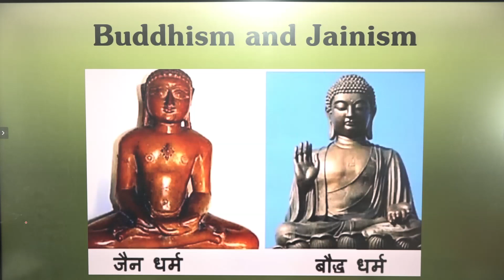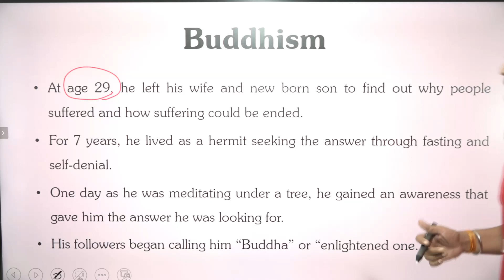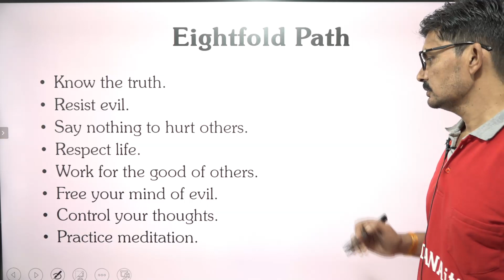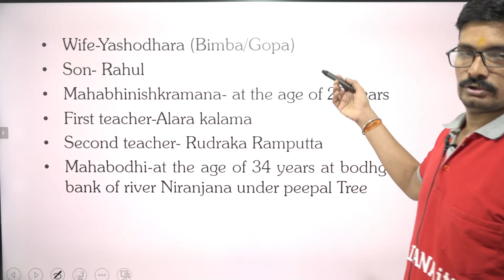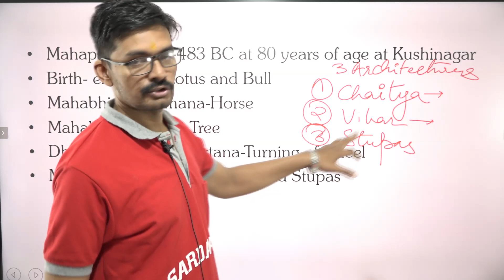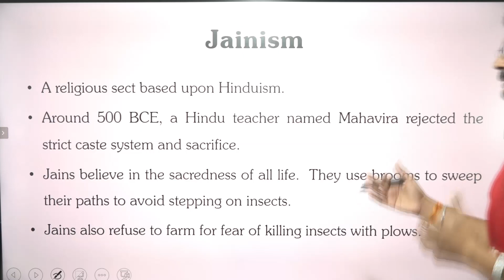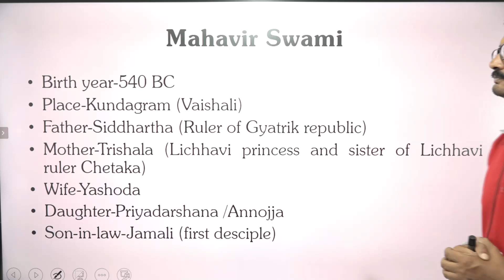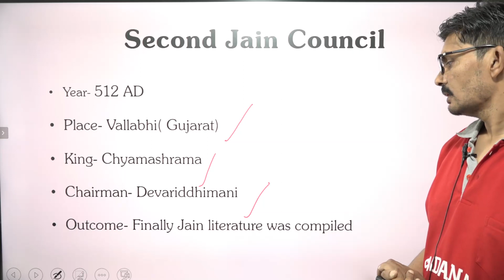Part-III | Buddhism and Jainism | NDA | By Anshul Sir